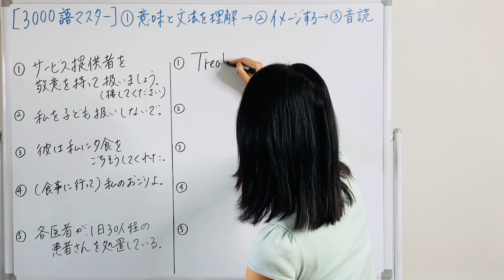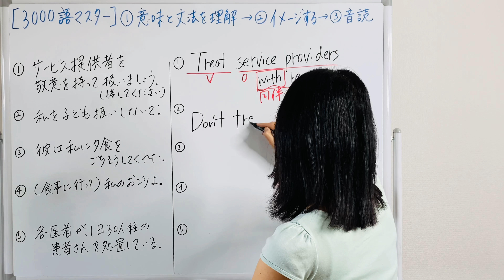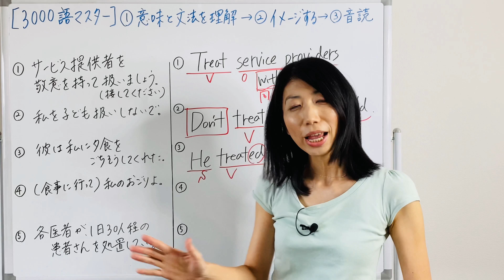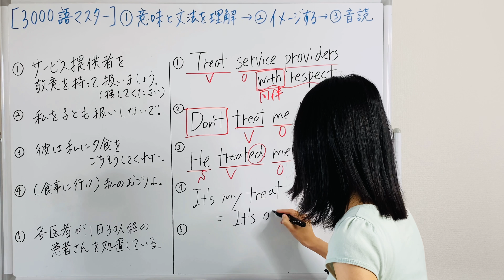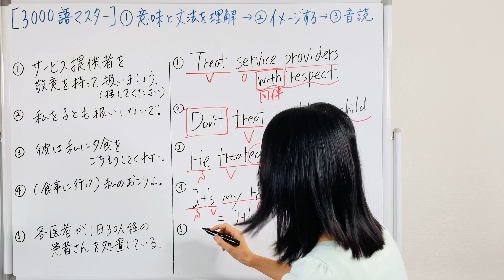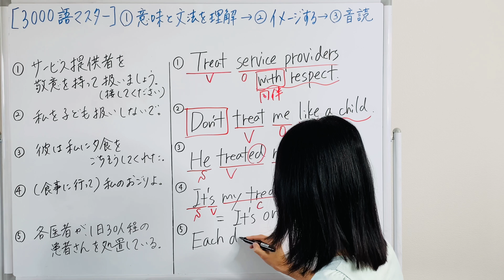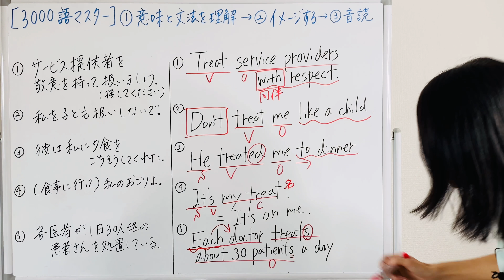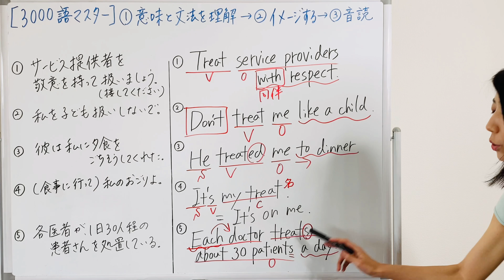【3000語マスター199】扱う、おごる、医療行為をする treat使い方 5例文×10回＝50回音読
英会話に全く自信のない初心者が、3ヶ月で1人で海外旅行に行けるレベルの英会話を身に付ける専門家。苦手意識をゼロにするため、発音と音読で自信を持って話せるようになる講座を行っている。

高校1年生の時、アフリカのやせ細った女の子をテレビで見て「日本にいる私と何がこんなに違うのか」と疑問に思い、国際協力を学ぶために立命館大学国際関係学部へ進学。中学生の頃から独学で『音読』を活用することで、テスト前に勉強をしなくても英語の成績は上位で、英語に自信を持っていた。しかし、大学2年生の時にカナダに留学した際、ネイティブの英語が聞き取れないことに愕然とする。日本の学校で学んだ英語では、ネイティブの発音が聞き取れず、コミュニケーションができず言葉を返すことにも恐怖を覚え、『発音』の大切さを痛感した。

大学卒業後、旅行会社のJTBに就職するも国際協力の夢が捨てきれず、26歳で名古屋大学大学院国際開発研究科へ進学を決意。受験勉強の際には『音読』と『発音』を組み合わせた独自の学習法を確立し、英会話力を飛躍的に伸ばし合格を果たした。在学中にはフィリピンの市役所でインターンとして働けるまでになる。

31歳の時、英語が話せる日本人を増やす仕事をしよう！と決意し、英会話講師の道を志す。しかし、英会話スクールの大半がネイティブの先生が教えており、また8割以上の人が英会話スクールに通っても、話せるようになれずに挫折していく現状を目の当たりにする。原因を研究した結果、基礎文法のインプットと発音などのアウトプットをバランス良く学ばないと話せるようにならないことを発見。自ら成果の出た『音読』と『発音』を組み合わせた英語学習法を５つのステップに体系化し、33歳で英会話講師として独立する。

これまで11年で500名以上の英会話初心者の人に対して英会話を教え、「英語が全く話せなかったのに日常会話ができるようになった」「一人で海外旅行に行けるようになった」など成果は多数。「日本人が英語で世界とつながった時、自分や自分の居場所に誇りを持ち、世界の幸せを願える。それが日本をもっと輝く国にする」との信念で、日々奔走中。

著書：
『英会話力ゼロの初心者が、 頭を使わずにパッと英語を出せる勉強法』
Amazonランキング1位👑（外国語学習法部門）

株式会社Hakata Cross You
代表取締役社長　大西亜樹